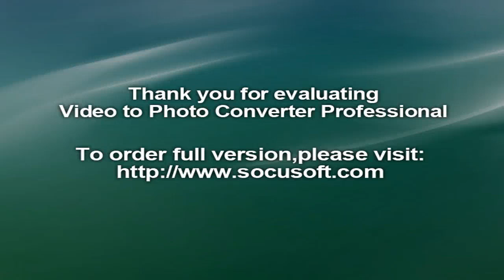Pencil Art By a College Student | Ernakulam | 2016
Art Of Pencil Drawing by Anukul Babu , Swamy Saswathikananda College Student, Ernakulam

Drawing is a form of visual art in which a person uses various drawing instruments to mark paper or another two-dimensional medium. Instruments include graphite pencils, pen and ink, inked brushes, wax color pencils, crayons, charcoal, chalk, pastels, various kinds of erasers, markers, styluses, various metals (such as silverpoint) and electronic drawing.

A drawing instrument releases small amount of material onto a surface, leaving a visible mark. The most common support for drawing is paper, although other materials, such as cardboard, plastic, leather, canvas, and board, may be used. Temporary drawings may be made on a blackboard or whiteboard or indeed almost anything. The medium has been a popular and fundamental means of public expression throughout human history. It is one of the simplest and most efficient means of communicating visual ideas.[1] The wide availability of drawing instruments makes drawing one of the most common artistic activities.